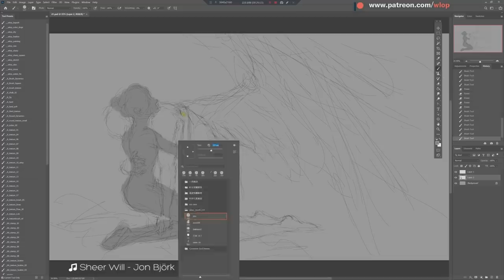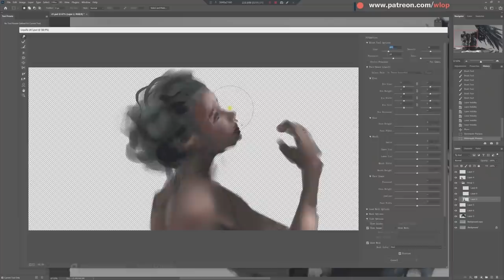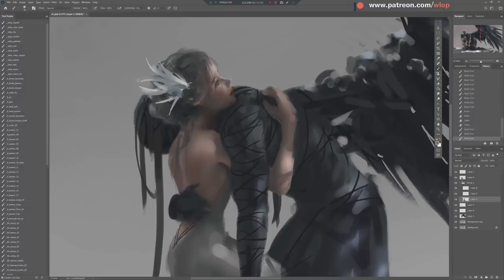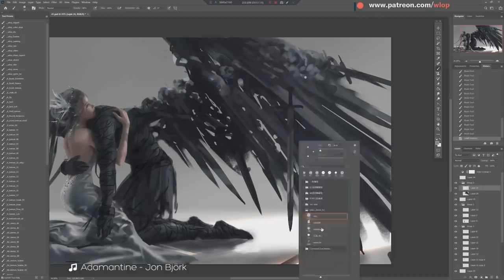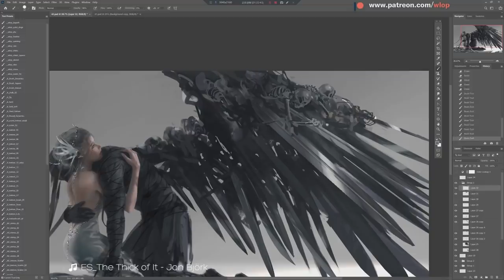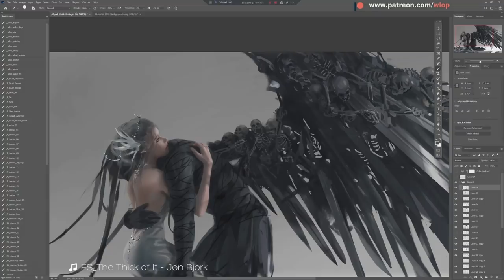Photoshop painting process - Salvation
4k/8k/Live wallpaper, PSD file, normal speed process video of this image